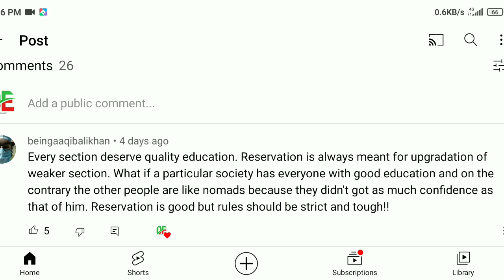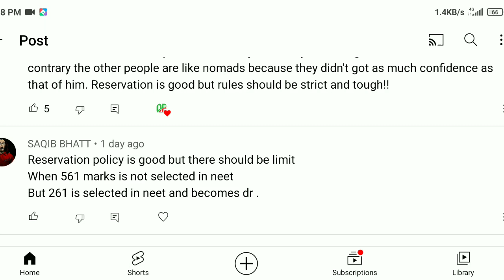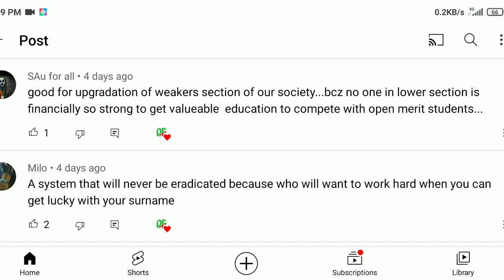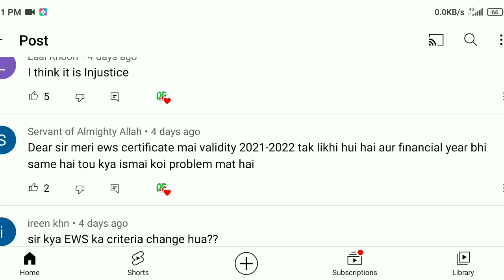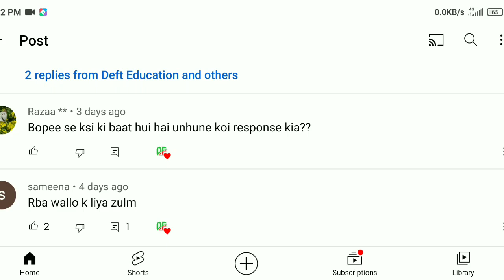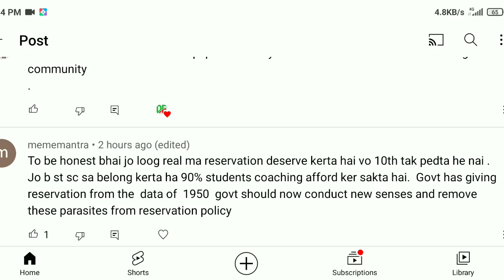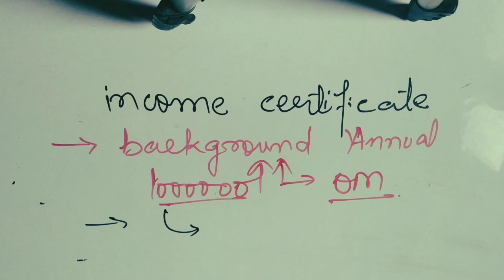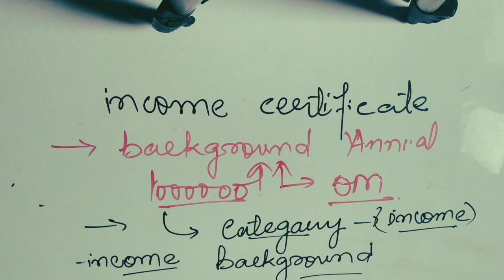reservation system // st pahari conflict //political scene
this video shares the views of students regarding reservation system